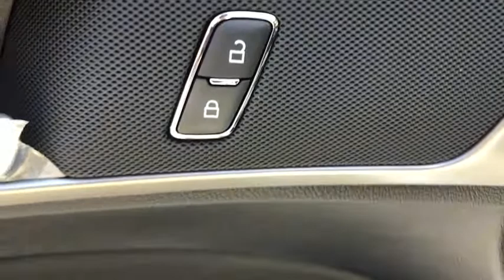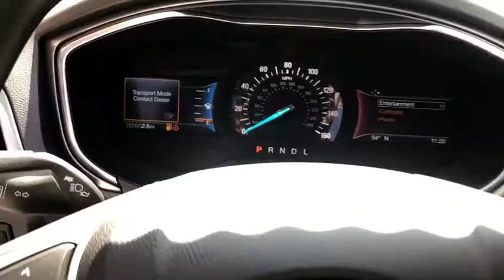2020 Ford Fusion Mountain Brook, Hoover, Vestavia Hills, Chelsea, Birmingham, AL 10052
Silver New 2020 Ford Fusion available in Birmingham, Alabama at Adamson Ford. Servicing the Mountain Brook, Hoover, Vestavia Hills, Chelsea, AL area.

Adamson Ford
1922 2nd Ave S

Recent Arrival! Priced below KBB Fair Purchase Price!